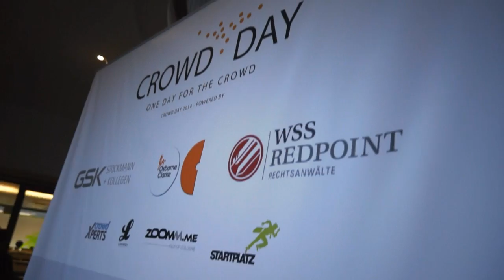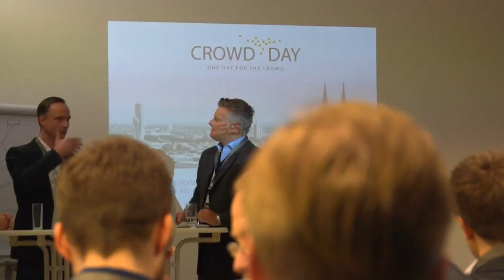CROWD DAY 2014 - Eventvideo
Dennis Schenkel hat den Crowd Day ins Leben gerufen. Dieses Event rund um das Thema Crowdfunding und -sourcing fand im STARTPLATZ in Köln statt. Neben Vorträgen und Diskussionen gab es auch Workshops um die Praxis zu erleben.